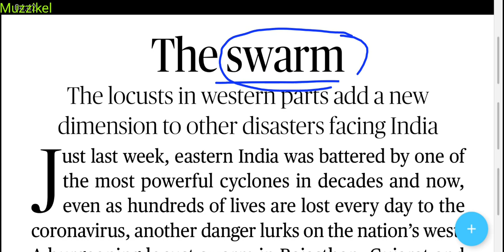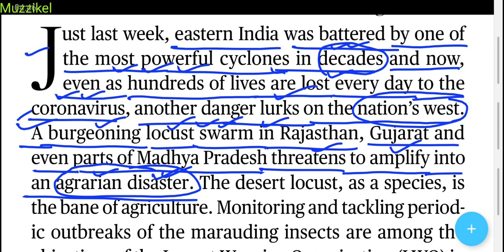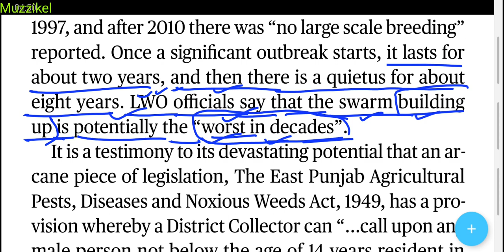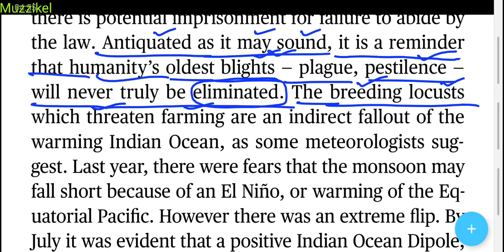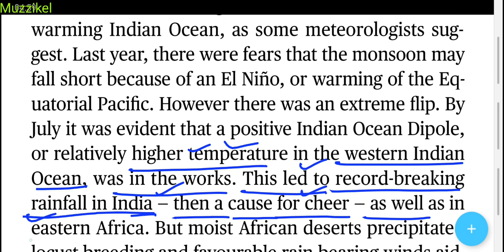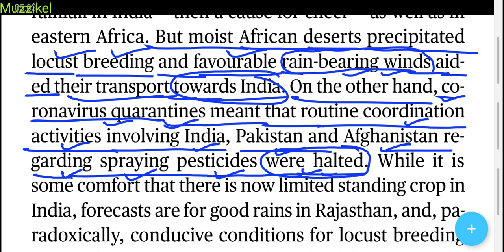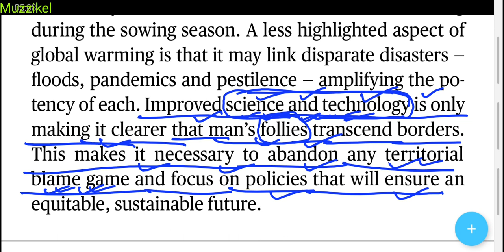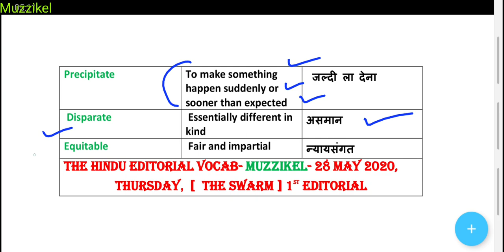The Hindu Editorial Today | 28 May 2020 | The swarm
The Hindu editorial analysis in Hindi 28 may 2020